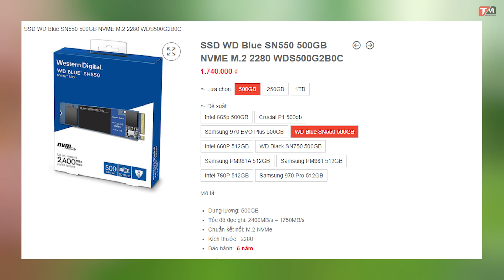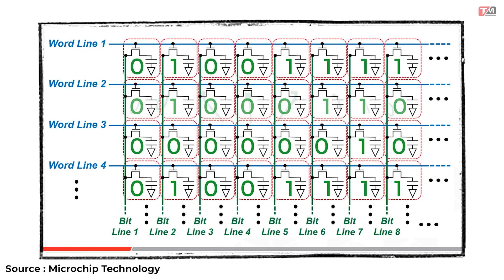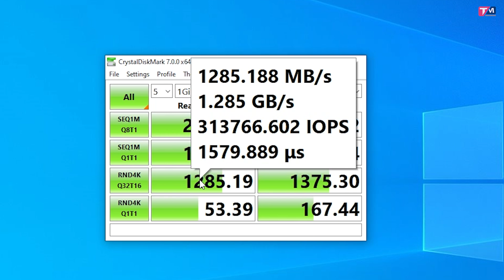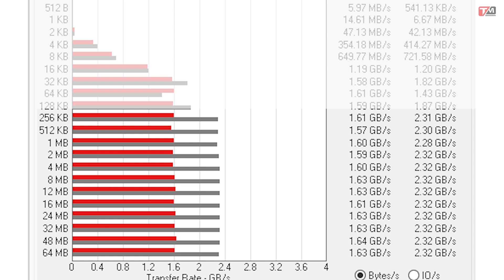Tư vấn mua SSD M2 NGON BỔ RẺ trong phân khúc 2 triệu đồng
Với khoảng giá từ 1 đến 2 triệu nếu bạn đang tìm một sản phẩm SSD để sử dụng lâu dài với tiêu chí NGON BỔ RẺ thì đây sẽ là lựa chọn hàng đầu dành cho bạn,  đây là b ài chia sẽ về chiếc WD Blue SN550 một chiếc SSD M2 có giá rẻ hiệu năng tốt trong phân khúc giá rẻ.